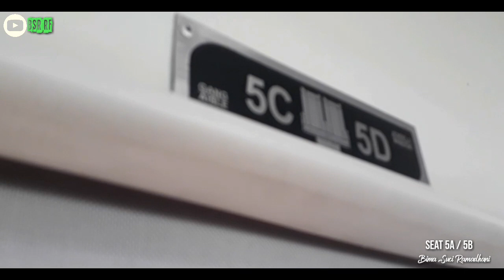CUMA 5 RIBU AJA?! Trip MEWAH Dan MURAH Kereta Api Komuter Supor Pakai Ekonomi 2016 KA Sancaka !!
Rabu 17 April 2019 - Hari itu KRD Jenggala Sedang Mengalami Perbaikan dan Perjalanan Ka 277 Komuter Tujuan Surabaya Porong Di Gantikan Rangkaian Eks Ekonomi Sancaka
Simak hingga. Habis yaa guyss